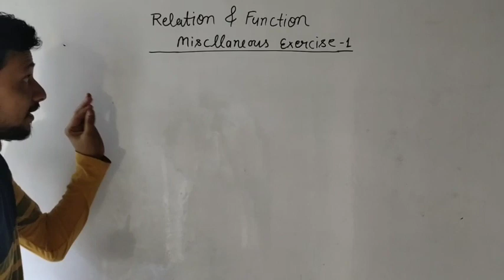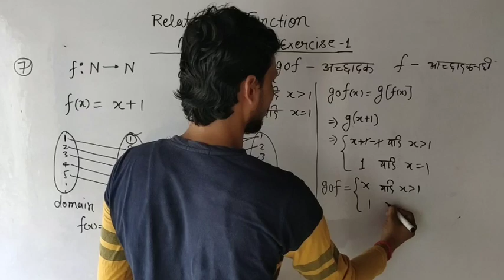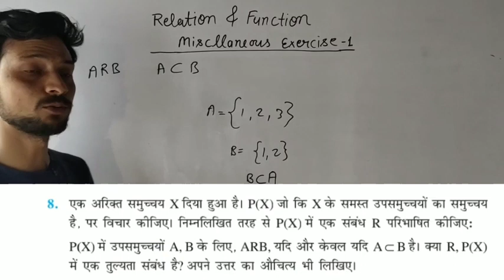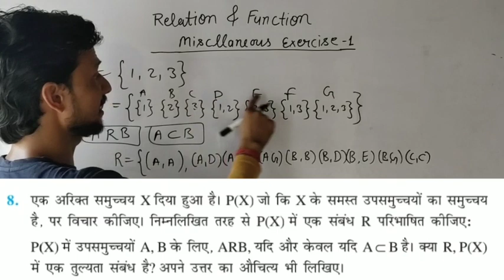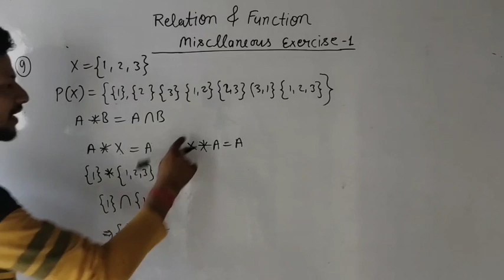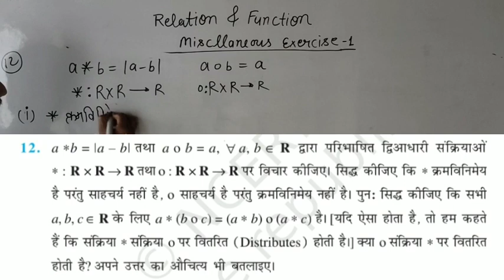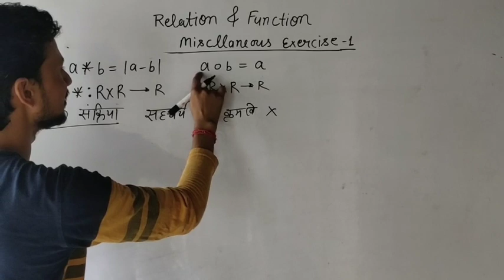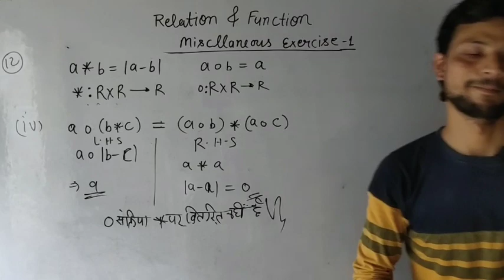Relation and function || miscellaneous exercise|| part 2 || संबंध एवं फलन ।।